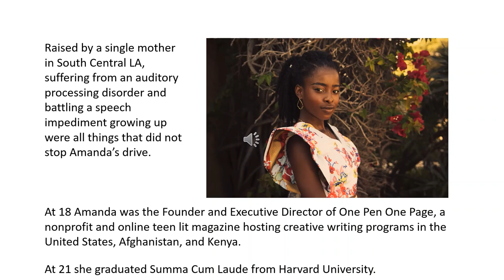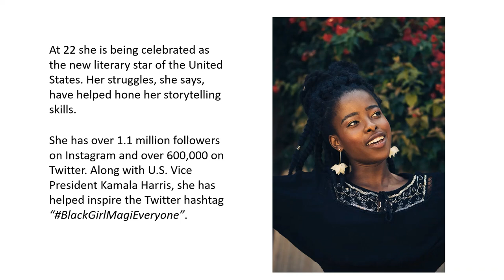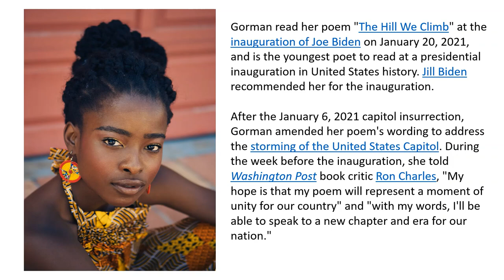Todd Beamer High School Black History Month - Amanda Gorman